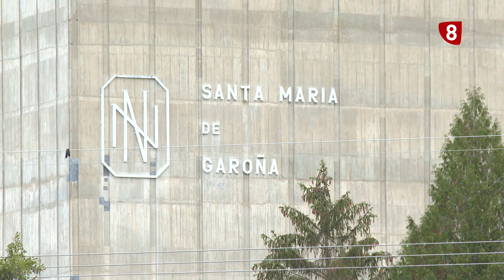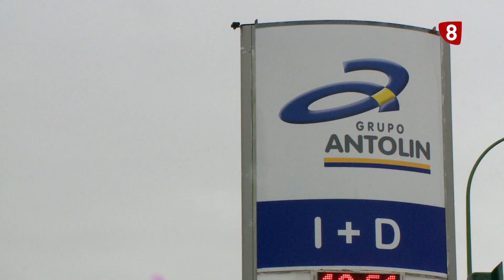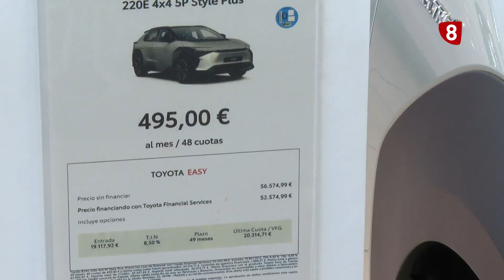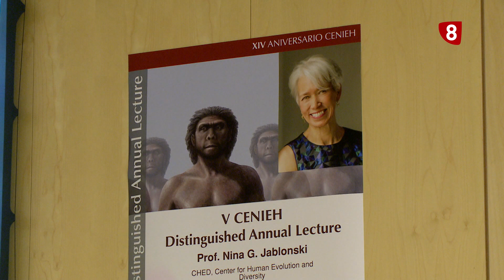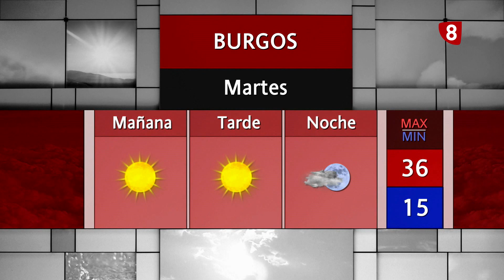NOTICIAS 8 SEGUNDA EDICIÓN | 27-06-2023